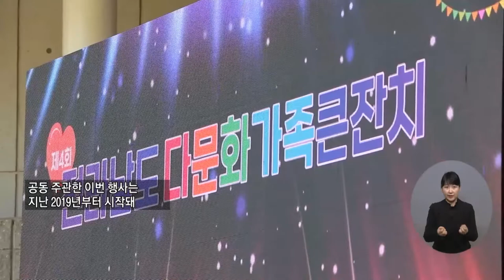복지TV뉴스 1627회 10월 19일 (수) 주요8 '3년 만의 웃음꽃'…전남 다문화가족 큰잔치 황영재 기자